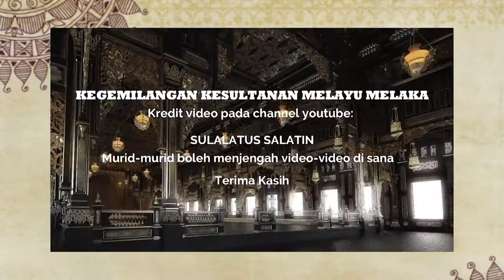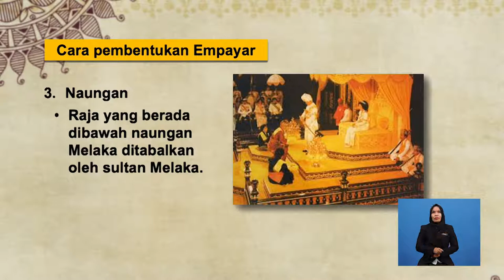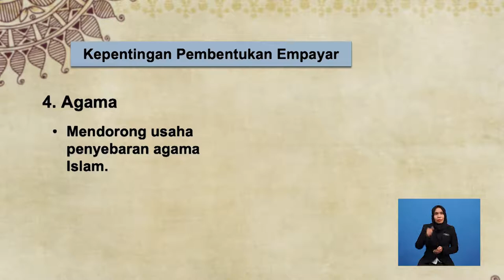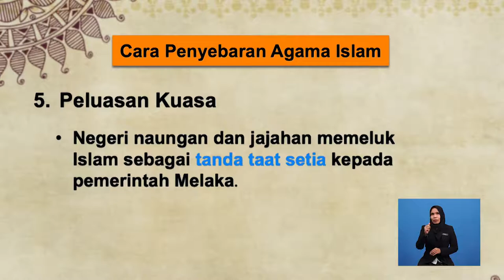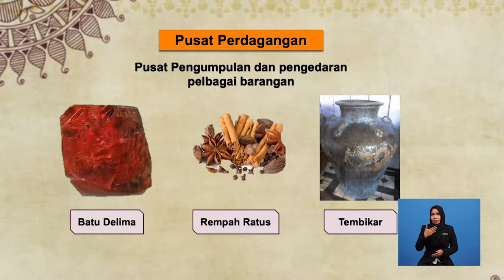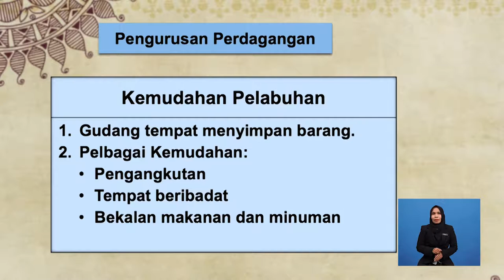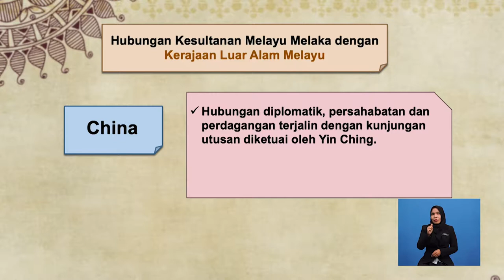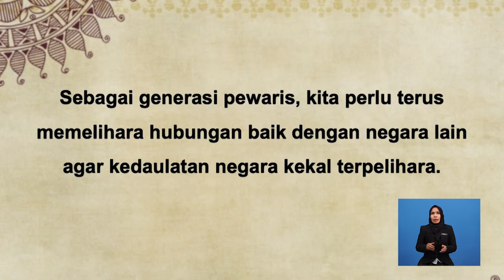Tingkatan 2 | Sejarah | Kegemilangan Kesultanan Melayu Melaka | R304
Rancangan ini tentang kegemilangan kerajaan yang unggul di Alam Melayu yang menghubungkait cara dan kepentingan pembentukan empayar Kesultanan Melayu Melaka. Seterusnya, topik ini menjelaskan cara penyebaran agama Islam Kesultanan Melayu Melaka serta kesannya dan kemunculan Melaka sebagai pusat perdagangan